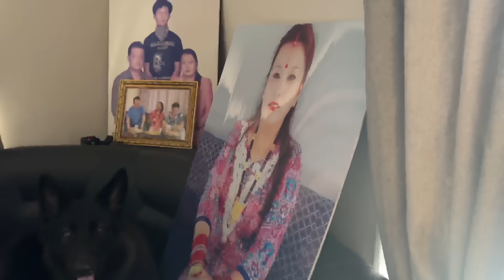AAMA KO PUJAMA BUTTERFLY🥹🕊️❤️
THANK YOU MY FAM for WATCHING 💚

1.

2.